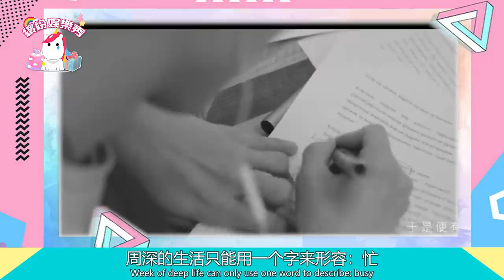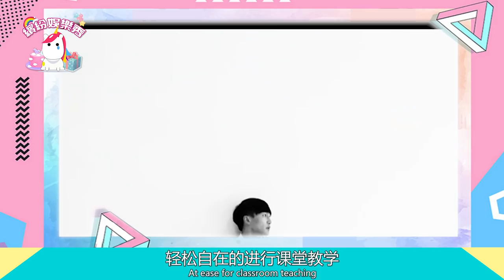官方帶著飛，【周深】才是人生贏家！為你驕傲！亞太最佳藝人：【周深】票數近千萬呈“一騎絕塵”！【周深】在綜藝里面的反應，就很有素人濾鏡！【繽紛娛樂秀】